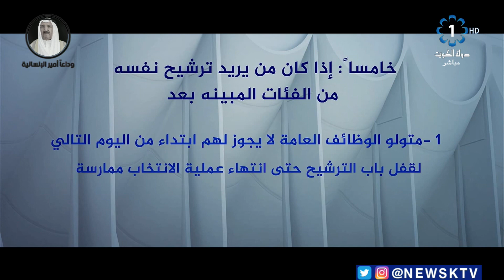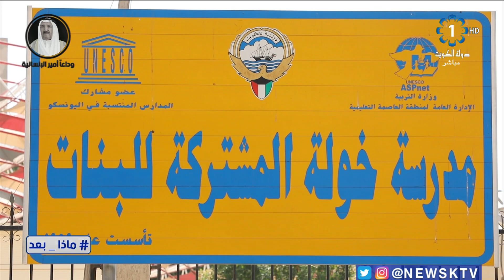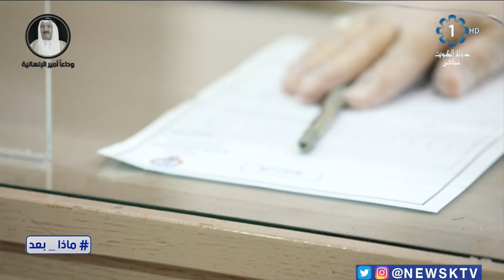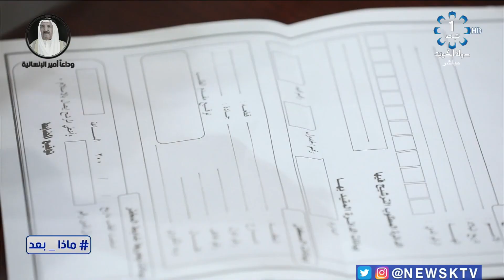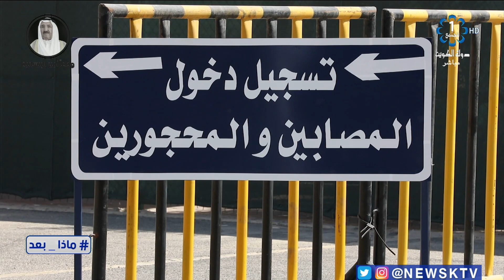برنامج ماذا بعد... الانتخابات البرلمانية المقبلة